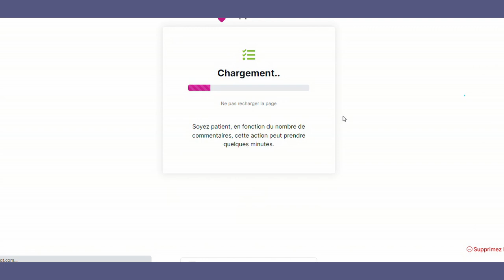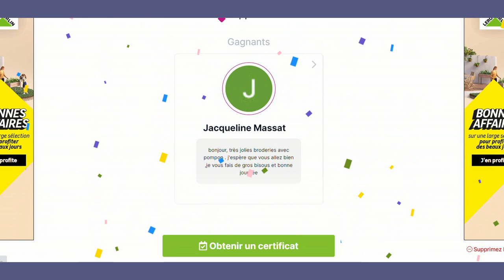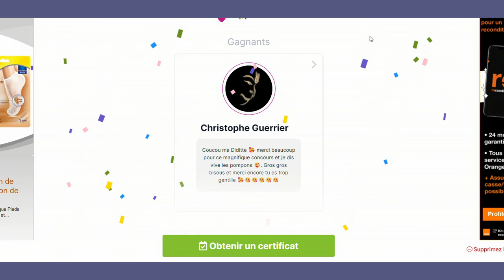TIRAGE au SORT du Concours Broderie